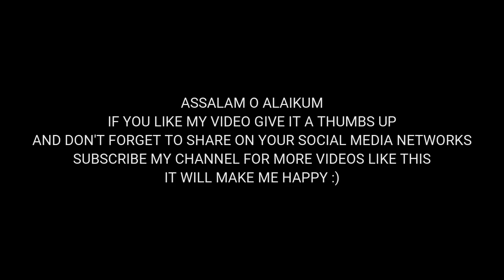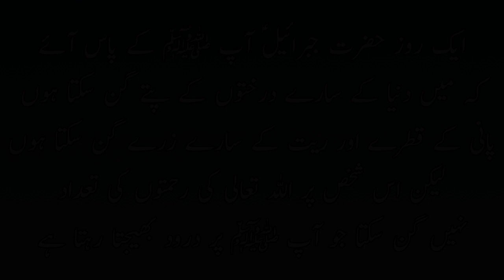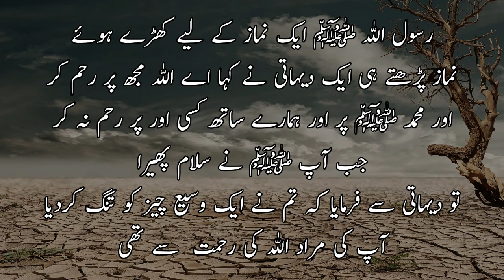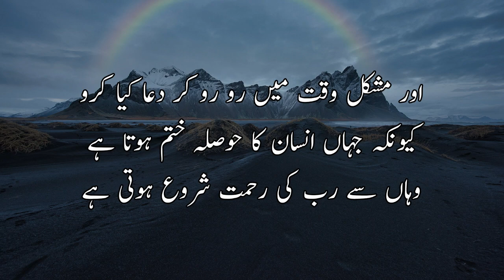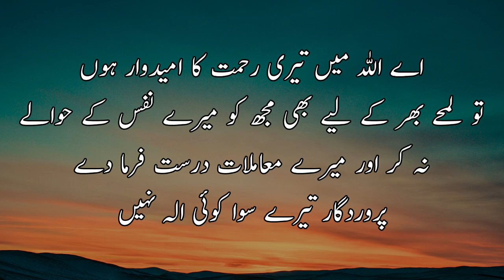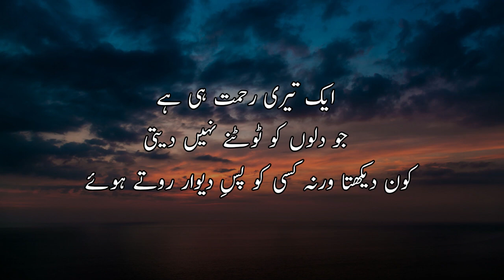ALLAH ki Rehmat Quotes | Quotes about Allah and His Mercy In Urdu | Laila Ayat Ahmad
ALLAHKiRehmat Quotes | Quotes about Allah and His Mercy In Urdu | Urdu Quotes | Laila Ayat Ahmad